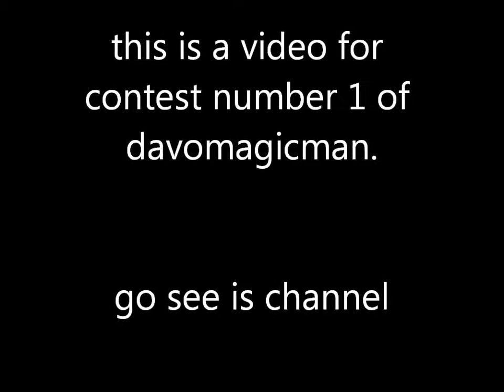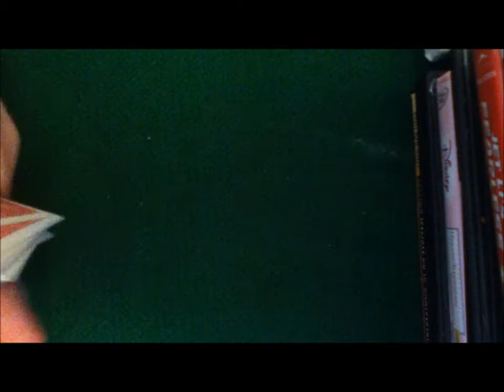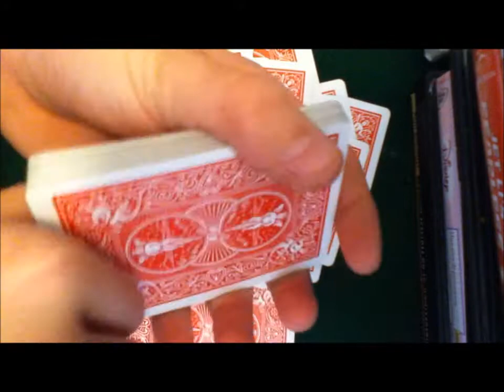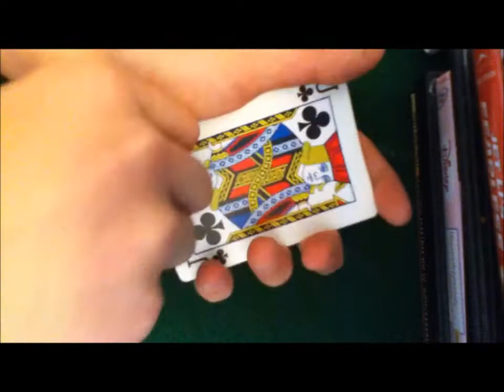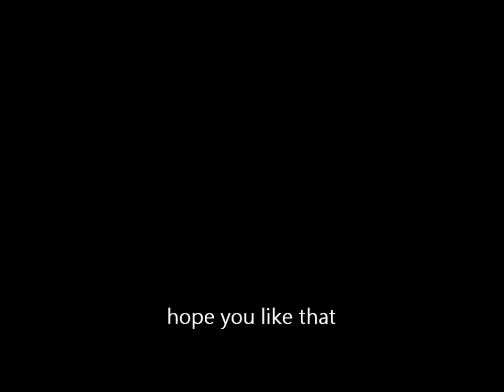trick for contest number 1 of davomagicman